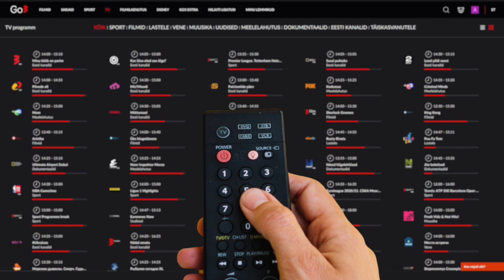Vaata lemmikkanaleid interneti vahendusel